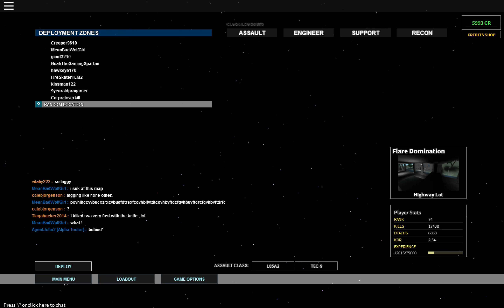Roblox Phantom Forces - Holding B at All Costs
This is one of the most intense games of flare domination I've ever played. The enemy Really wanted the B pointed my team (mostly Vraelot and me) had to work extra hard to defend it and retake it when they got it. The enemy team made some rushes at the point that almost seemed coordinated and which were difficult to defend against. And to top it  all off, The enemy team had the other two points for a large amount of the round.
I'm also playing against AgentNML this round, though we only really encountered each other around A.